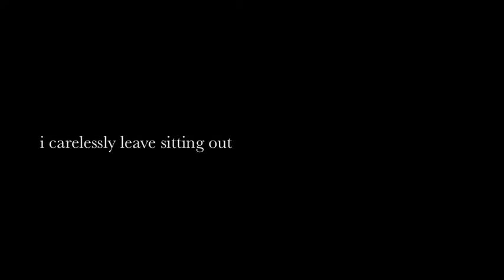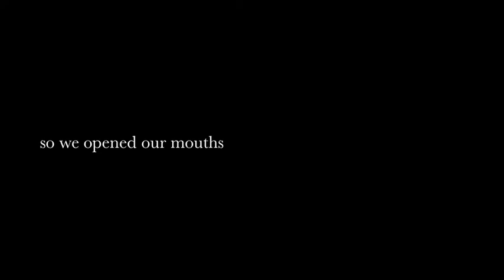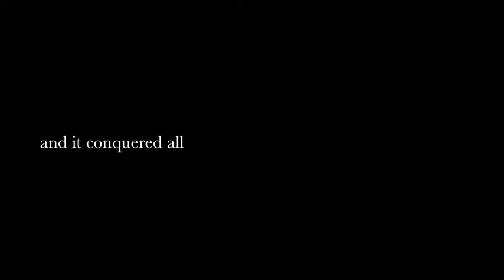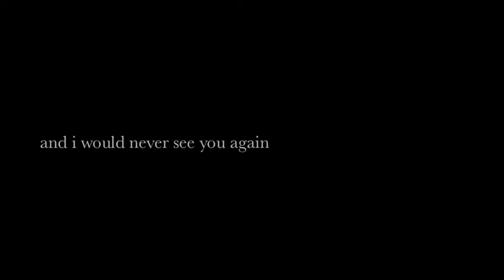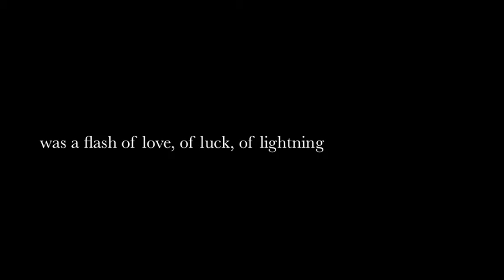Chris Koza - "Patterns"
"Patterns" from Patterns

television blizzard burying the storyline
the stolen route, the suicide knife
I carelessly leave sitting out

myths of scattered ash the aftermaths the standing lasts
in painted caves in tidal waves
is the twisting fabric of doubt

well it came and saw and it conquered all
and the greatest plan
was a flash of love, of luck, of lightning

tucked away in molecules in vestibules in schools
are obscure rules, electric tools
and a method to this madness

so we opened our mouths and started asking questions
pointed telescopes at planets, pointed fingers, pointed weapons
and predicted our demise with our own imaginations
tombs we constructed for future generations

I thought it was clear, I thought I was dead
I thought that I was going to hell and I would never see you again
I thought it through and I'd rather change my mind
that behind the starry curtain there's nothing left to find